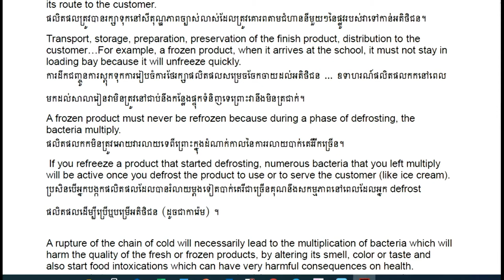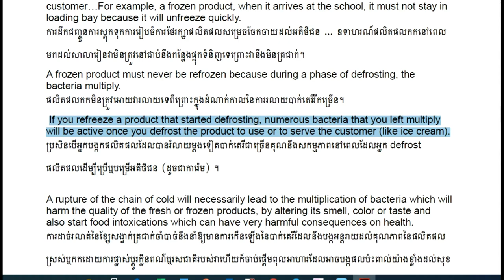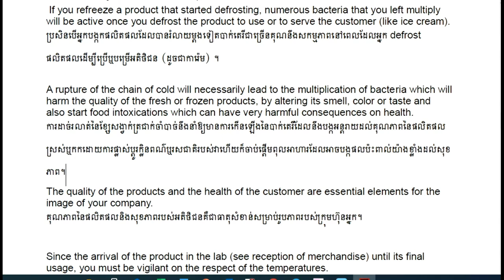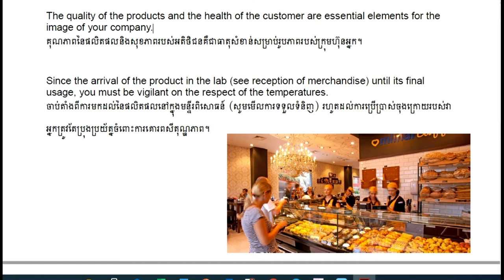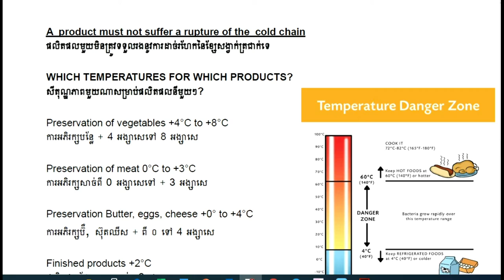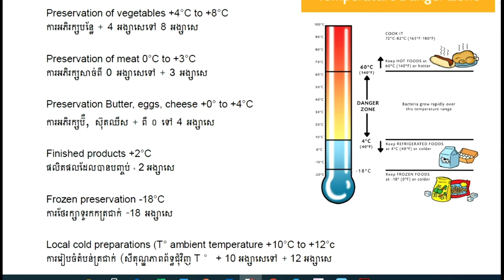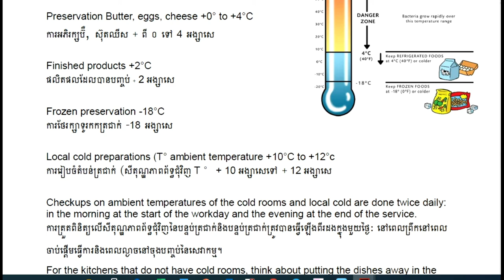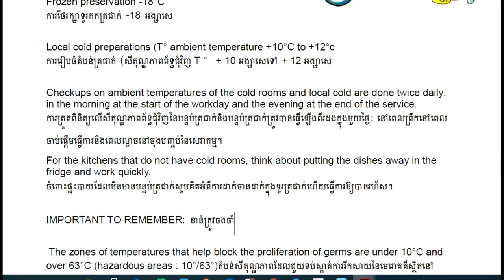Hygiene Lesson The Cold Chain Part 3